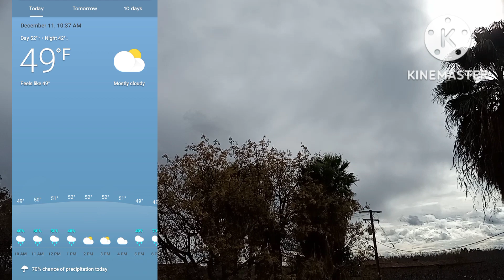12/11/22 Morning Sky View/Sun Filtered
Taken on 12/11/22 @ 11:09 am. Observing the morning sky view & sun with filter.